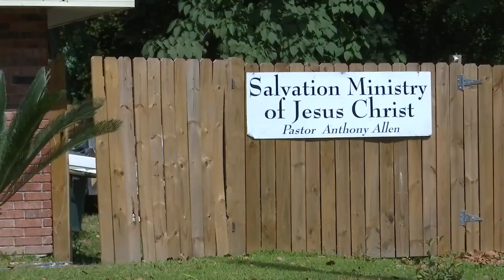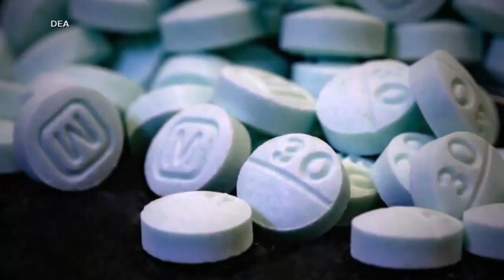Face of fentanyl epidemic: Mother loses three children to drug overdoses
She's the face of the fentanyl epidemic gripping Baton Rouge and the U.S. Pam Rivas has lost three of her children to drug overdoses over the years. Two of her kids died two weeks apart in July 2021.